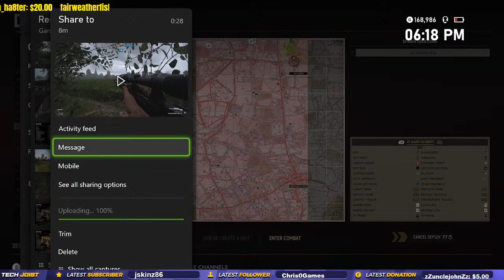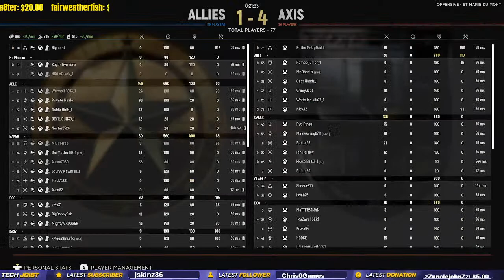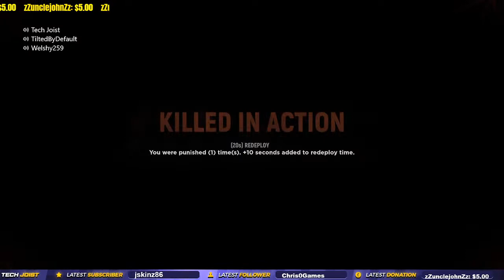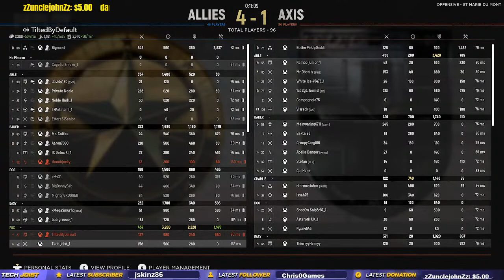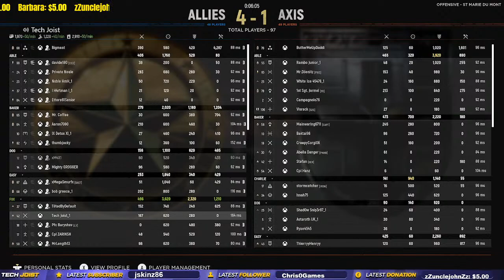CONSOLE HELL LET LOOSE